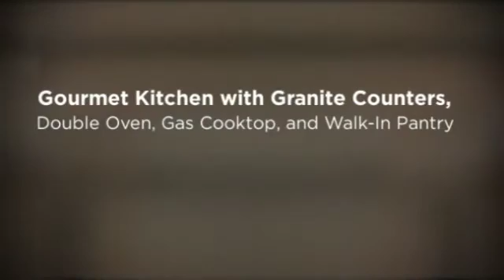121 Haley Farm Drive, Canton, GA 30115 {Linda St. Clair}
Beautiful 4 side brick ranch with stone accents that has been barely lived in. Amazing features include hardwood floors, formal dining room, family room with gas fireplace & coffered ceilings, Large keeping room, open floor plan, large entryways, plantation shutters, gas fireplaces in family room and keeping room, gourmet kitchen w/granite counters, double oven, gas cooktop, desk area, and hidden walk-in pantry, open to eat in breakfast area and keeping room. Master spa bath with jetted tub, tiled stand alone shower, his/her vanities. Luxury master bedroom with trey ceiling, large walk in closet, spacious secondary bedrooms all with private tiled baths. 3 car garage, circular driveway, full unfinished basement stubbed for bath with large walk out patio, spacious deck for grilling, backs to small creek, private yard.